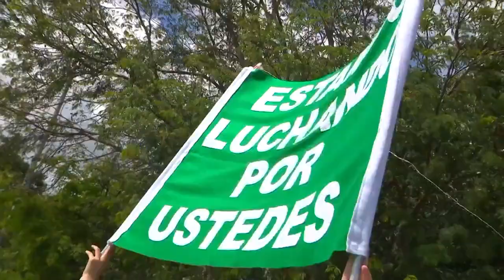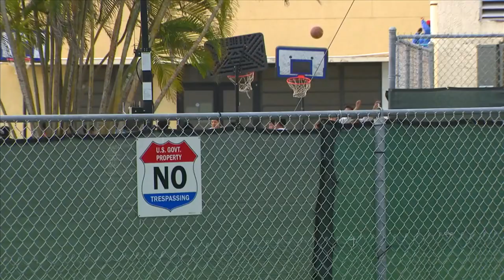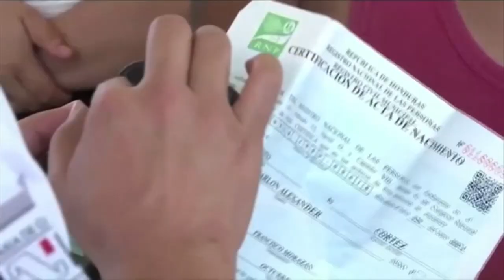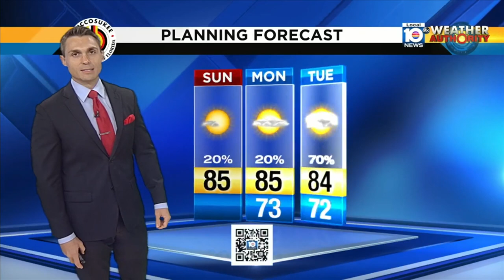This Week in South Florida: April 7 (Full Episode)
On "This Week in South Florida," hosts Michael Putney and Glenna Milberg sit down with U.S. Rep. Debbie Mucarsel-Powell, a Miami Democrat, to talk about her concerns about a growing shelter for migrant children in Homeland.